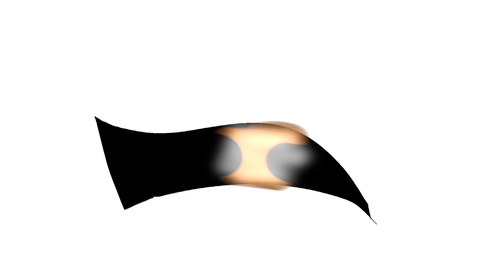White screen toxic meme { GC }